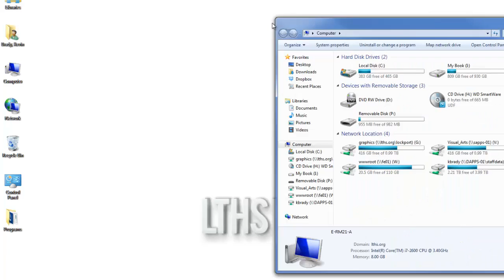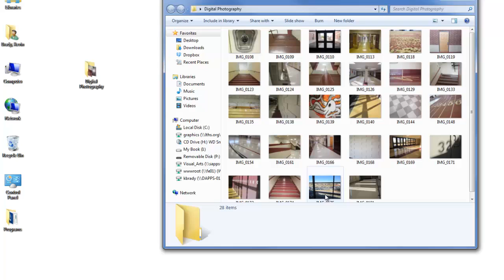Download Photos to PC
Learn how to download photos from your SD cards to the computer.